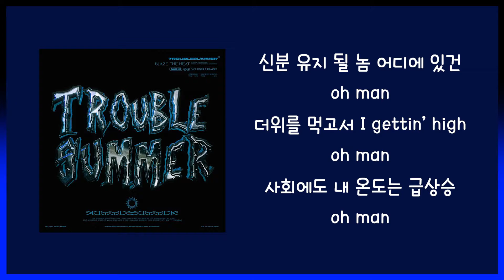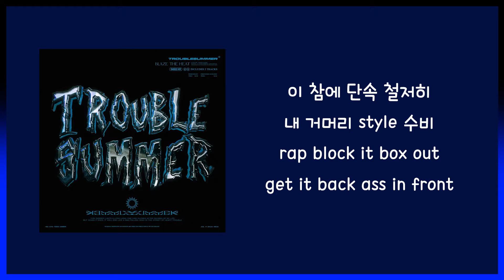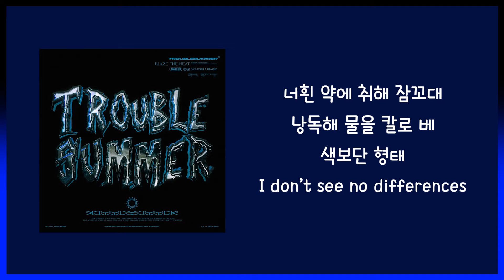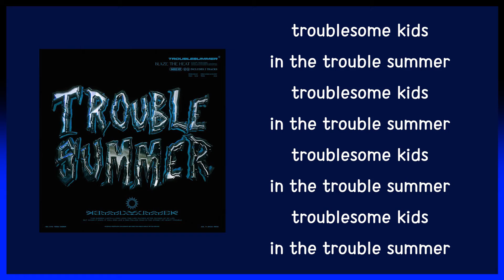VMC (ODEE, Don Mills, 화지, 우탄, BIGONE) - TROUBLE SUMMER (prod. HOLYDAY) 가사(Lyric)